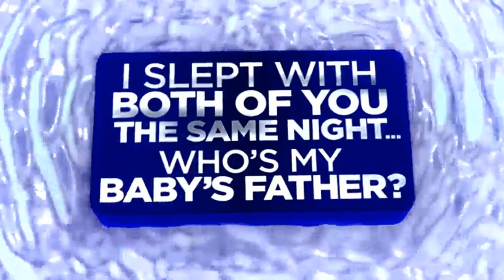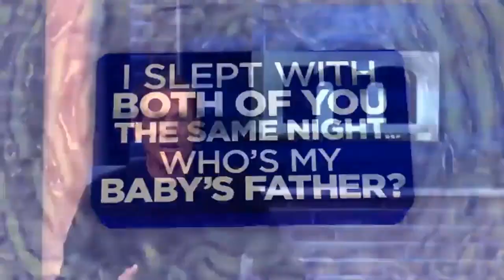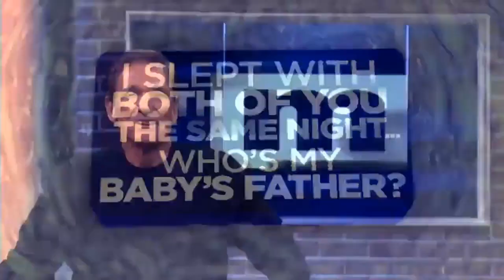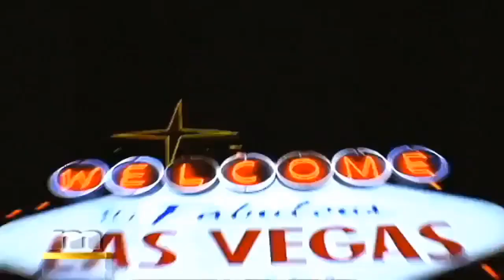The Maury Show 2024 ✨✨ I'll Prove Your 5 Kids Are Not Mine ✨✨ The Maury Show Full Episodes